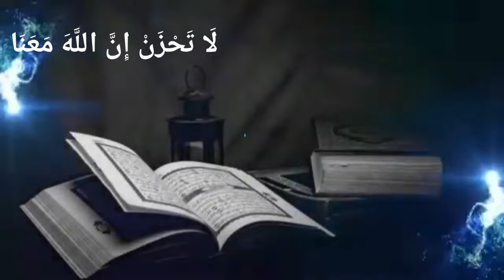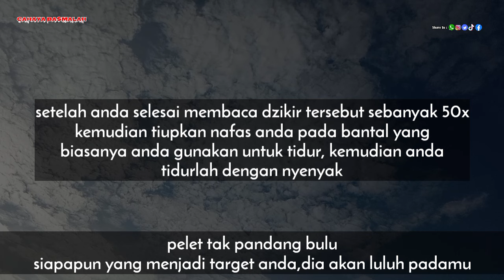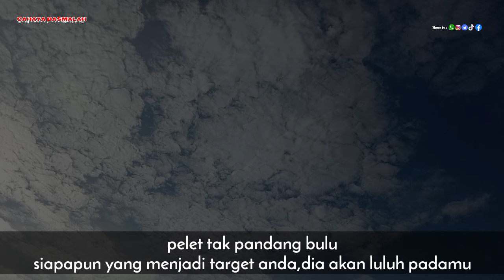SEBUT NAMANYA 3X SEBELUM TIDUR 💯👉 Hati-hati Dia Akan Minta Di Belai Padamu